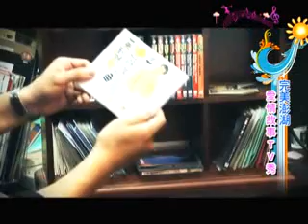【2010就想要玩美 (9-1)】Episode 2